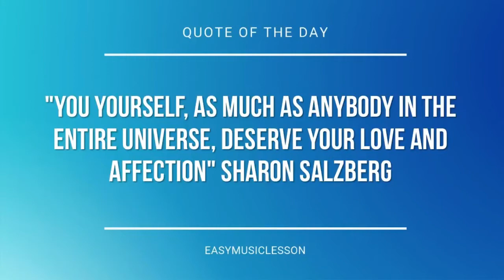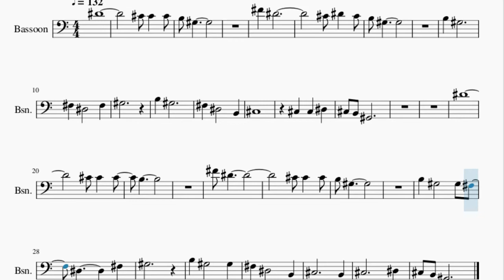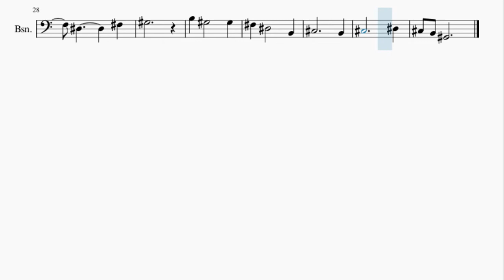Bassoon Sheet Music: How to play Blue Crystal Fire by Robbie Basho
Here is a sheet music/tab video on the song Blue Crystal Fire by Robbie Basho on the bassoon. A bassoon sheet music arrangement which is transposed to notes that are easily played by bassoon, for the song Blue Crystal Fire by Robbie Basho.

EasyMusicLesson2 teaches you to play the your favorite instrument, through well-arranged sheet music so that you too can learn how to play Blue Crystal Fire by Robbie Basho on the bassoon as fast as you can. A bassoon sheet music with backing tracks to help your play the song better.

Chords of Bassoon arrangement:
G# Min   E Maj   G# Min   G# Min   E Maj   G# Min   E Maj   B Maj
G# Min   E Maj   B Maj   A Maj   C# Min   G# Min   G# Min   G# Min
E Maj   G# Min   G# Min   E Maj   G# Min   E Maj   B Maj   G# Min
E Maj   B Maj

Melody notes of Bassoon:
D#4
C#4 C#4 C#4
B3 G#3
F#4 D#4
C#4 D#4 C#4
B3 G#3
B3 G#3
F#3 D#3   F#3
G#3
B3 G#3
F#3 D#3   B2
C#3
D#4
C#4 C#4 C#4
B3
F#4 D#4
C#4 C#4 C#4
B3 G#3
B3 G#3   G#3 F#3
D#3     F#3
G#3
B3 G#3   G#3
F#3 D#3   B2
C#3     B2
C#3     D#3